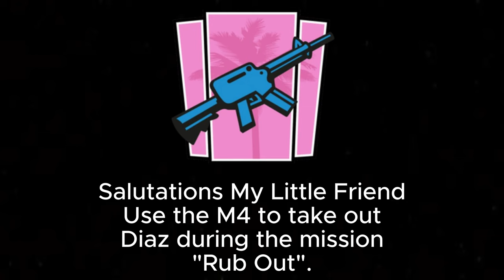GTA Trilogy: Grand Theft Auto: Vice City - The Definitive Edition | Salutations My Little Friend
Game Requested by HisuiReaper
"Get ready to revisit the classics with the GTA Trilogy: The Definitive Edition! This collection brings together three iconic titles - Grand Theft Auto III, Grand Theft Auto: Vice City, and Grand Theft Auto: San Andreas - in a remastered package that redefines the open-world genre.

Embark on a nostalgic journey through the sprawling cities of Liberty City, Vice City, and San Andreas, each teeming with life, danger, and opportunity. From the neon-lit streets of Vice City to the sun-soaked beaches of San Andreas, every corner of these vibrant locales is yours to explore.

Experience the evolution of the franchise with enhanced graphics, updated controls, and a range of new features designed to immerse you in the world of crime like never before. Whether you're cruising through the city streets in stolen cars, engaging in intense shootouts with rival gangs, or building your criminal empire from the ground up, the possibilities are endless.

With a rich tapestry of characters, missions, and activities to discover, the GTA Trilogy: The Definitive Edition offers countless hours of open-world mayhem. So grab your weapons, buckle up, and prepare to rewrite the rules of the underworld in this definitive collection of classic games."

Songs Used in this Video:
Driveaway - @Azazus